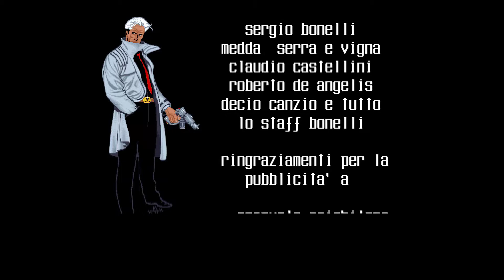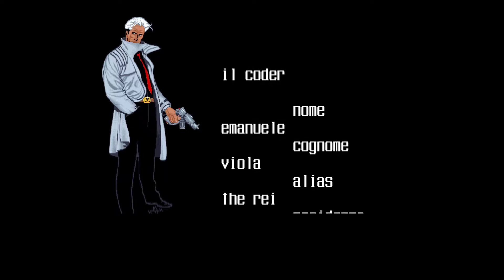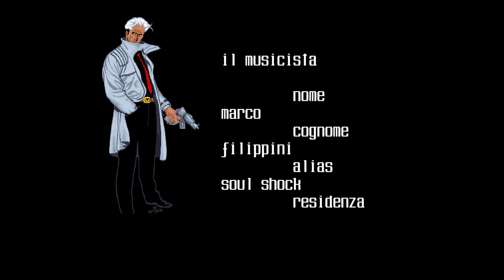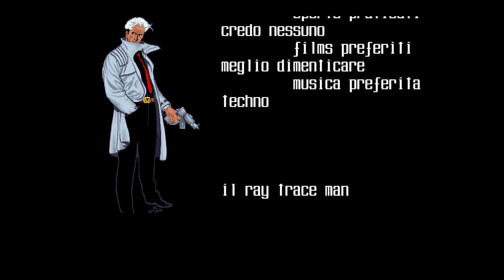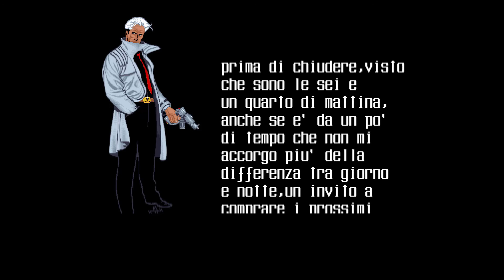Game of the day 3262 Nathan Never: The Arcade Game (ネーサン・ネバー・ザー・アーケード・ゲーム) Genias1993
Amiga, played on Winuae